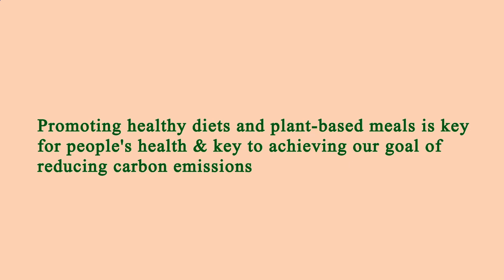Nearest Restaurant to Me - Nearest Restaurants to Me - Houston 77004 TX, Harris County, Texas, US